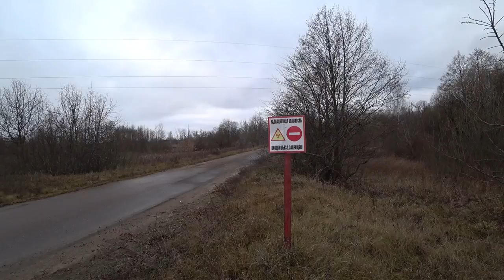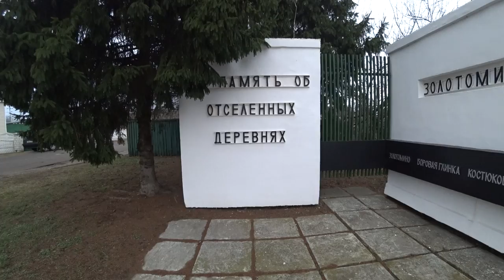Alone In The Chernobyl Forest 🇧🇾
🇧🇾 A couple of months ago I went into the Belarus Chernobyl radiation zone to visit a man who lived alone there called Kolya and gave him some money I had raised. I was now going back to check up on him. The only thing I had not considered however was this: What if he wasn't home?